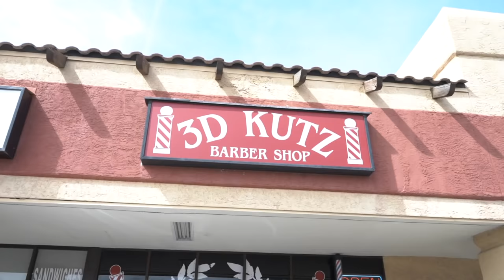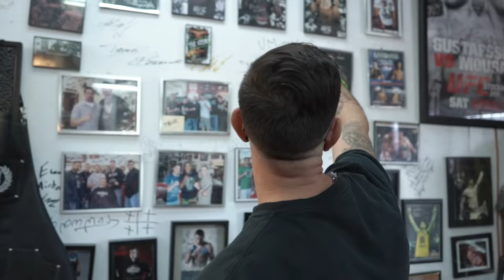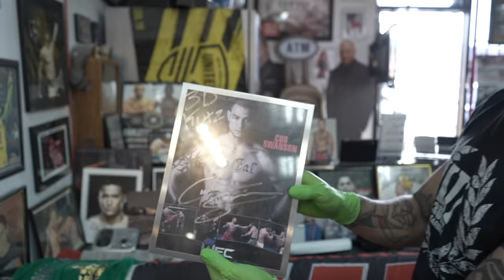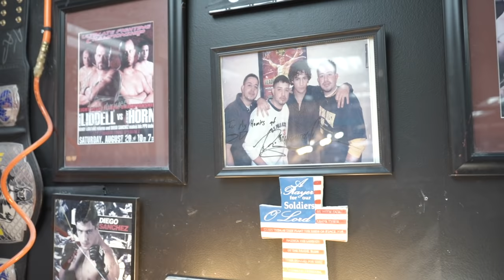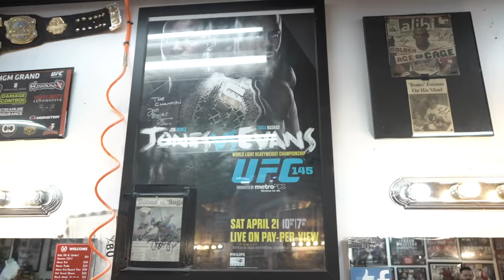CRAZY Barbershop Therapy: 20 YEARS NECK TENSION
Filmed and edited by Brandon Crespin
Follow his instagram and youtube

MMA and UFC fighters from across the world come to Derrick the Barber when it’s time for a cut.